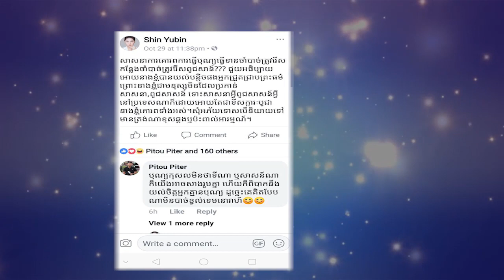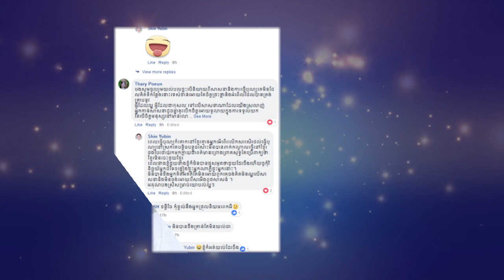ស៊ិន យូប៊ីន បកស្រាយរឿងធ្វើបុណ្យកឋិននៅប្រទេសថៃ